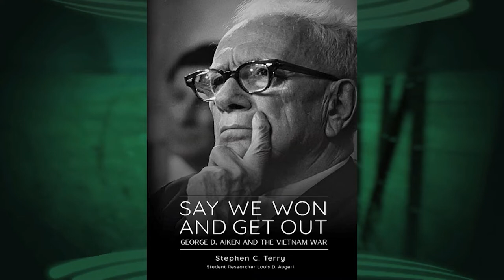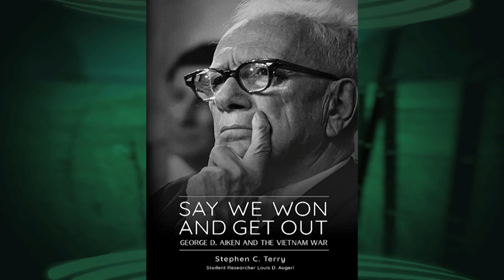02/11/22 Steve Terry Discusses His Book: Say We Won and Get Out - Senator Aiken and the Vietnam War